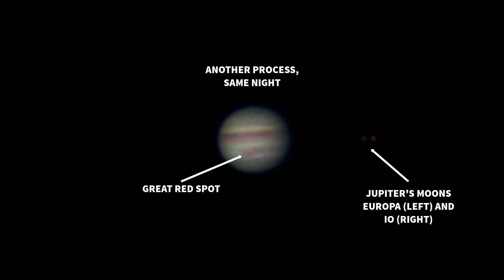Jupiter & Saturn through my 70mm telescope *UPDATED*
How Jupiter and Saturn look through a small aperture scope. Not bad for 70mm!